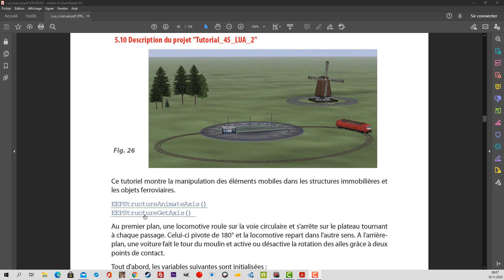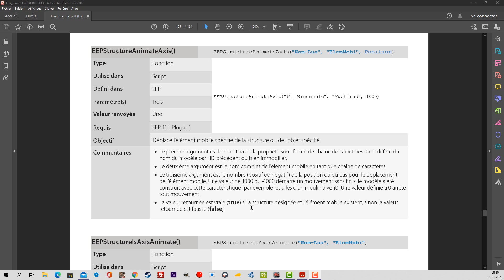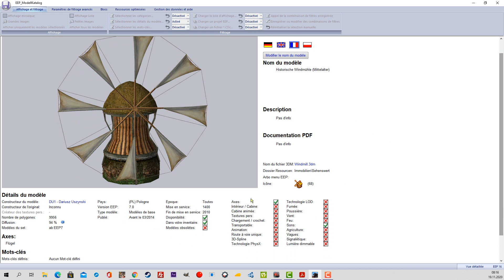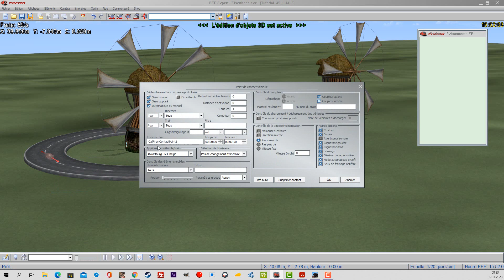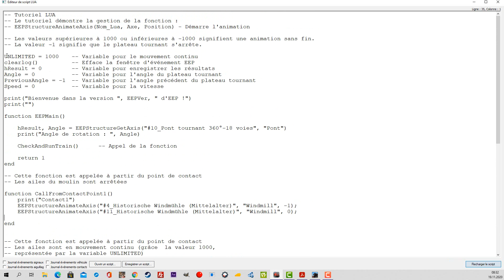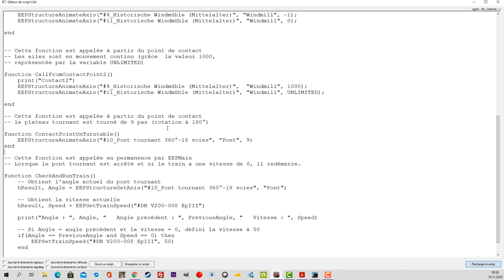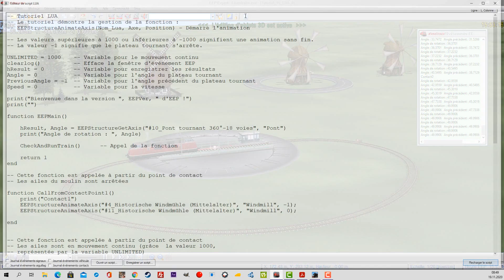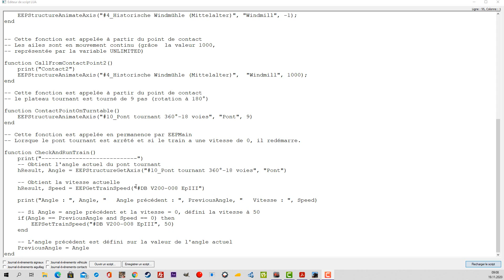EEP16 Tutorial LUA 45 Explication et Correction Part 40.